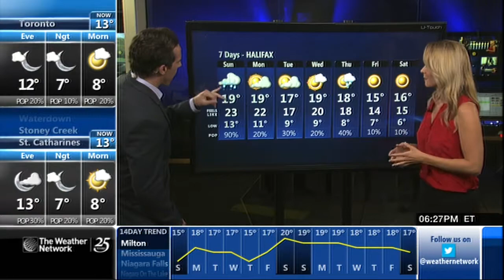Kasia Bodurka 09/13/2014